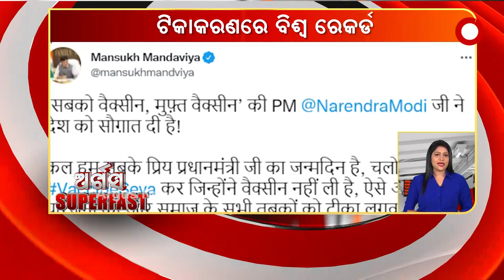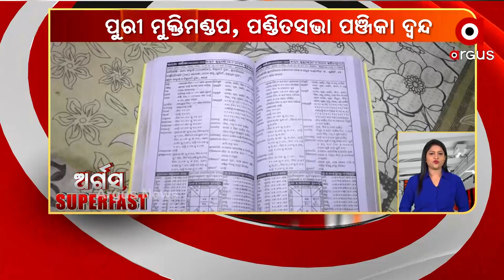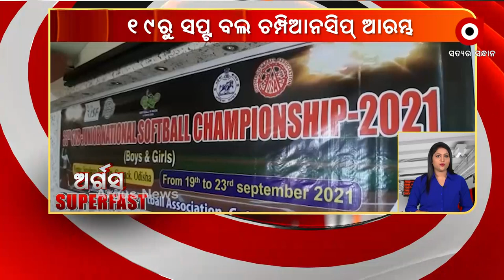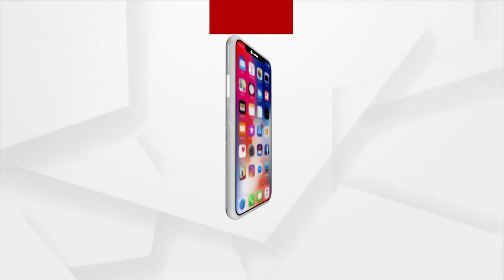ARGUS SUPERFAST । 18 September 2021